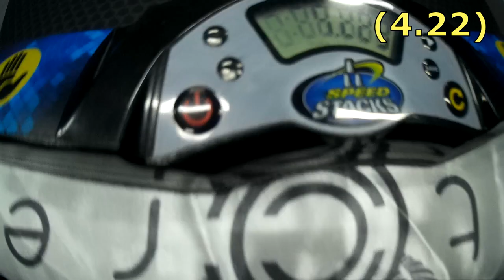2x2x3 average of 5 - 14.90 (official solves)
Кубоид 2х2х3 - интересная головоломка, собирать можно как скваер-1, поэтому любители последнего неплохо справляются и с 2х2х3.
Эта неофициальная дисциплина впервые проводилась на чемпионате CCC Open Moscow 2019, а в скором будущем я буду ее проводить в Саратове.
На видео ракурс не очень удачный, но все сборки есть.